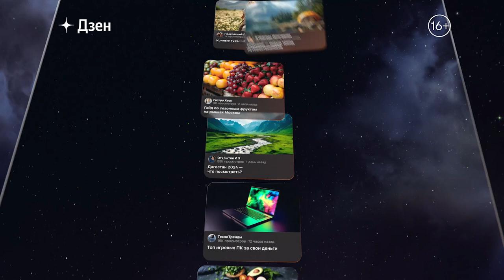Дзень каждый день: платформа представила новую рекламную кампанию. Ролик №2